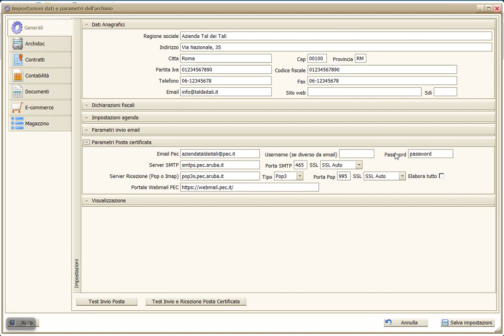Impostazioni parametri posta certificata nel gestionale Facile Manager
Il video mostra come configurare la posta certificata, nel gestionale Facile Manager, utile sia per la gestione della fatturazione elettronica, sia per l'invio delle mail a clienti su posta certificata.